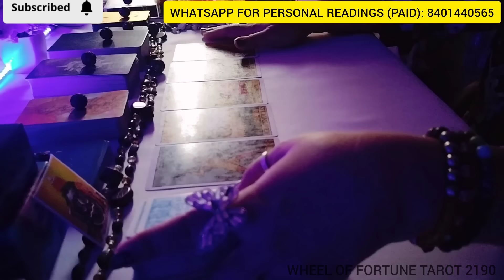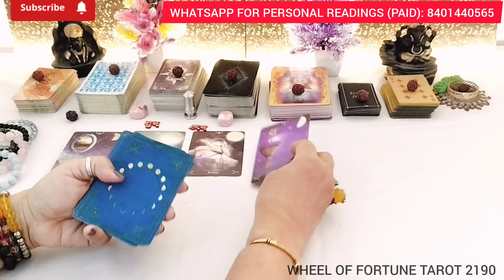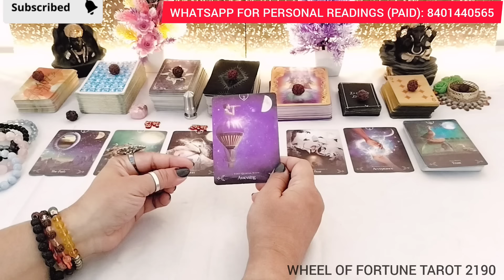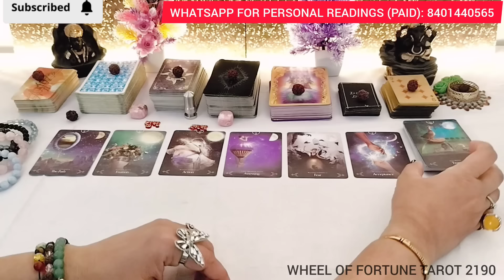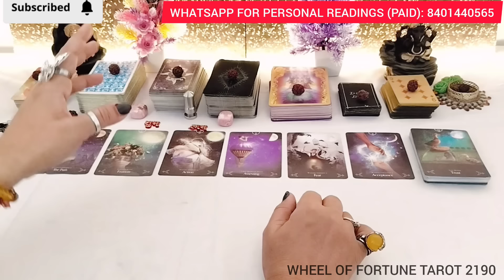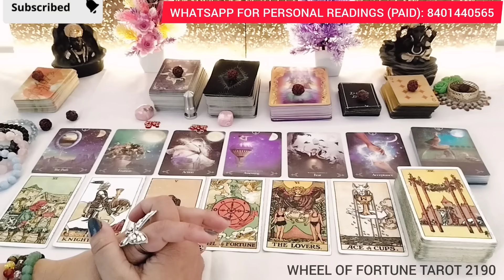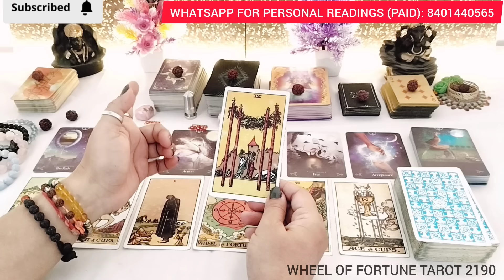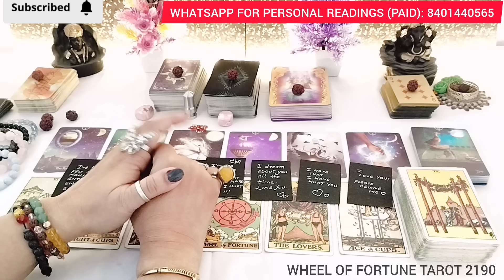💯CURRENT FEELINGS OF YOUR PERSON FEELINGS❤️NO CONTACT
YOUR QUERIES-
24 hours 💕 unki current true feelings
partner
current situation